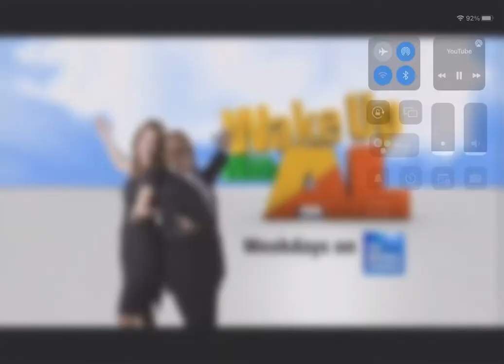Crystal Egger sped up